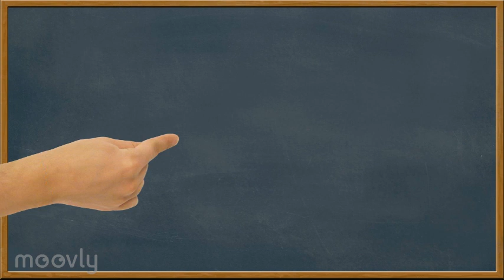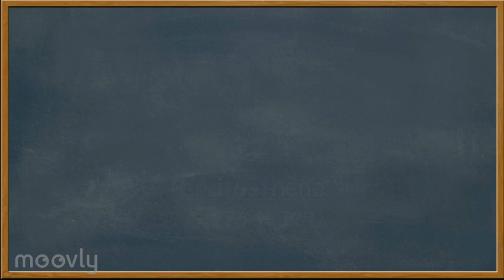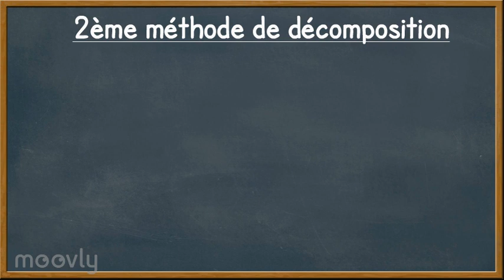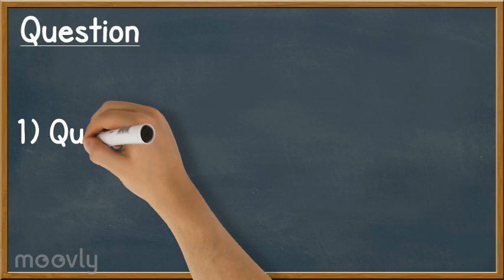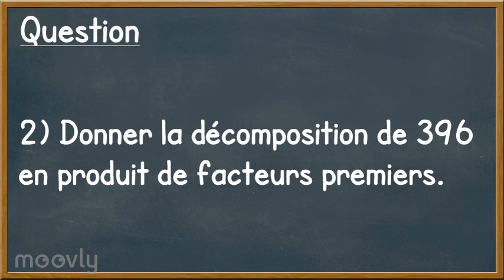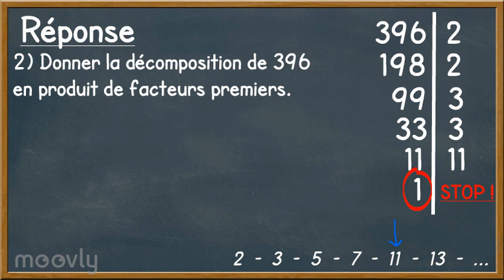Les nombres premiers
Grâce à cette vidéo, tu vas (re)voir une utilisation importante des nombres premiers.